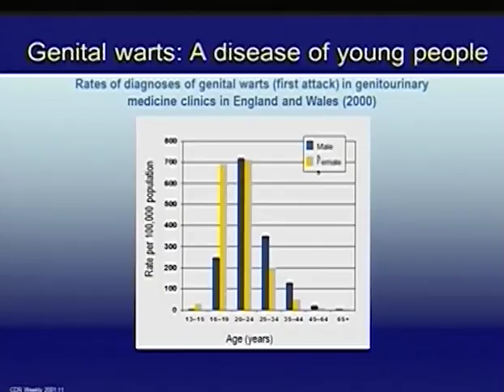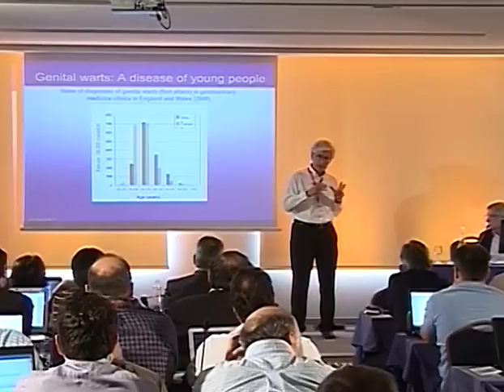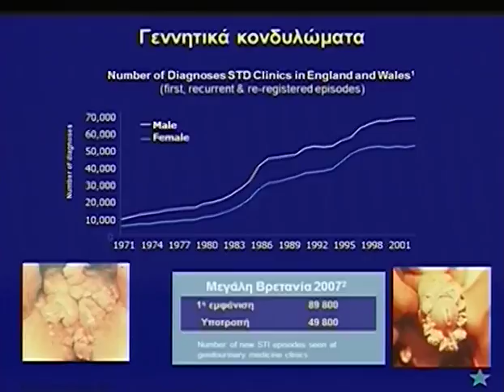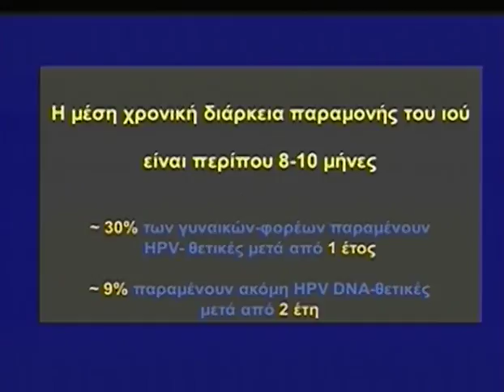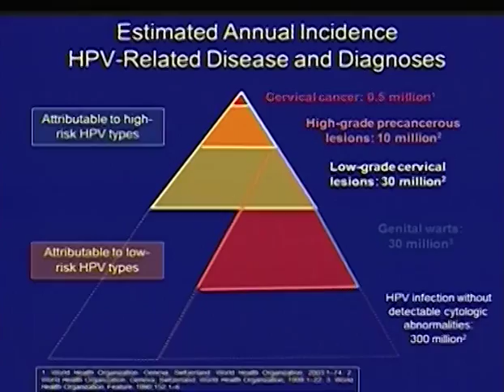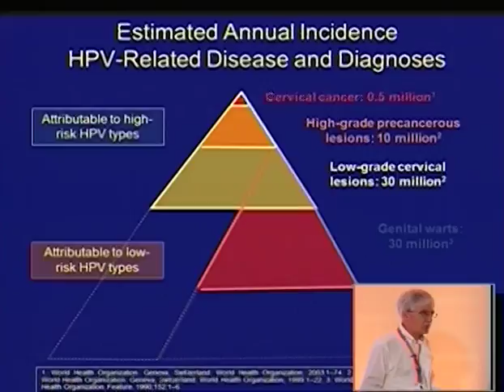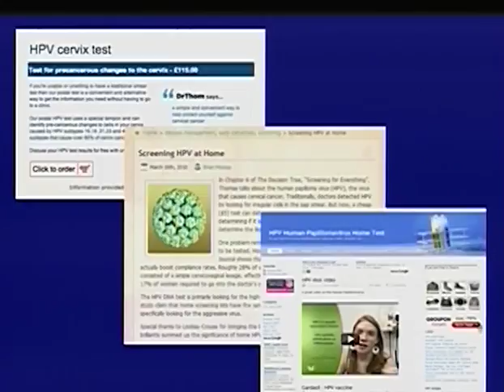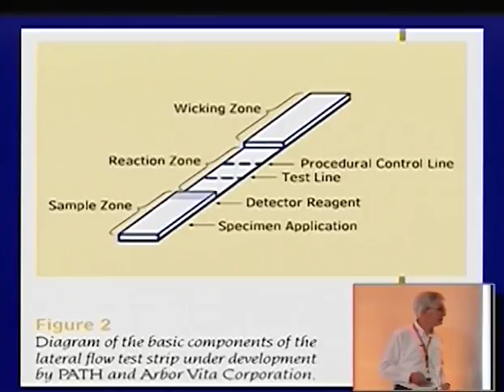Day 3 Part 4c 1